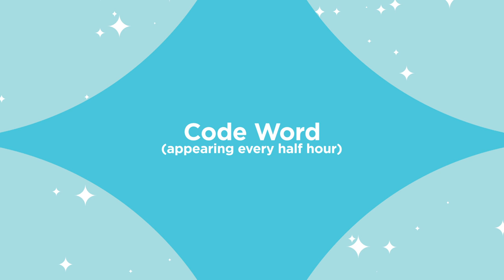Daily Draw $500 Winner | February 15, 2019 | Game Show Network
Congratulations to Daily Draw $500 winner, James P. from Beatrice, NE!